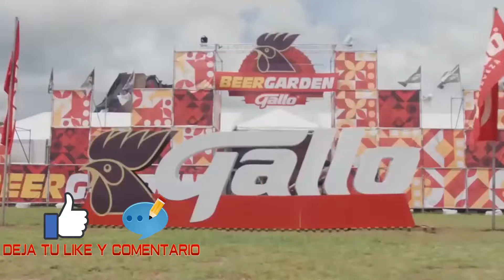Música De Antro 2024 - FESTIVAL PARRANDERO (Dj Josue Mix)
Extra Etiquetas

Wilson Alcaraz